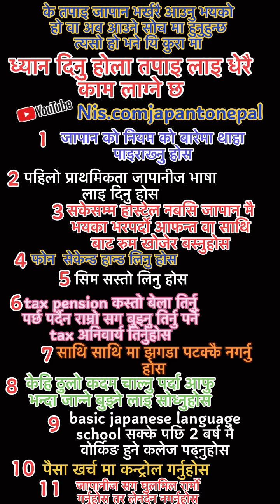Japan aayara kk kura ma dhyan dine ta ??🧐🧐japan